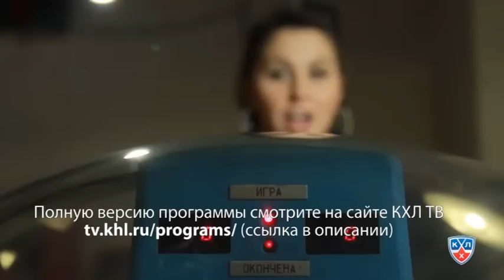"Прогноз погоды" от 30 ноября 2012 года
Хоккеисты выбирают гаджеты; стою на песке в коньки обутый - Таиланд принимает НХЛовцев; а также "обеРЖИГАли" и другое.